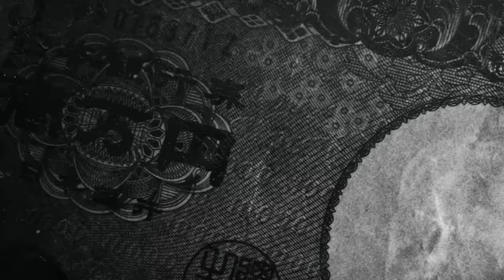竹岡圭も体感！BEVに進化した電気自動車のAE86を公道インプレッション！【テリー土屋のくるまの話】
頭文字Dの聖地で電気自動車に生まれ変わったAE86を竹岡圭がインプレッション！
モータージャーナリスト竹岡圭が体験したの乗り味とは！？

番組TIKTOKもぜひご覧ください！

11月1日〜放送中　日曜日お昼12時30分〜放送中